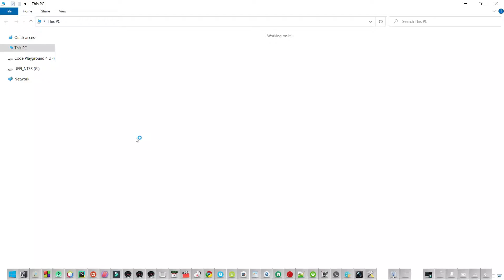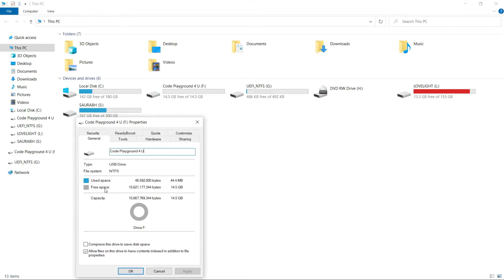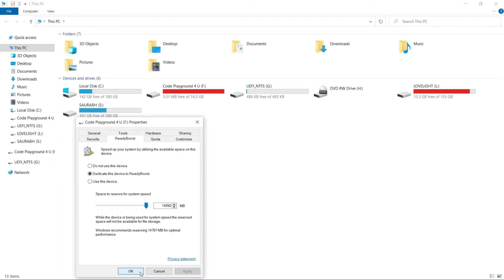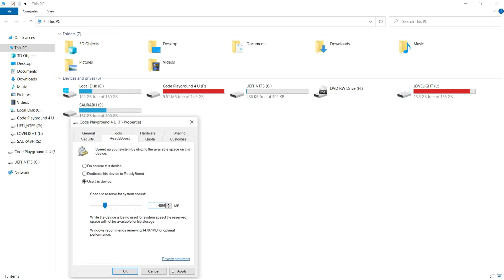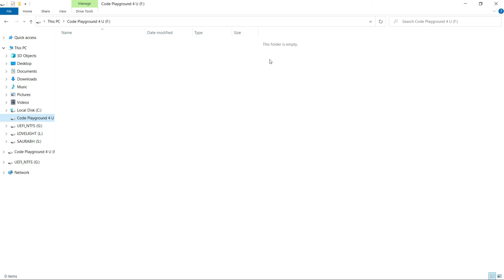convert Pendrive into RAM || How to use Pendrive as a RAM || Pendrive ko RAM kaise banaye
Hello Guys. !!!

I'm Saurabh and and you are watching CPU (Code Playground For U).

I am telling you that how to increase RAM using pendrive

please Subscribe My Channel and Like this video and share this to your friend and please comment if you have any suggestion and tell me in comment that how it was ??

thanks !

pendrive se RAM kaise banaye, pendrive ko RAM kaise banaye,pendrive se computer speed,computer is not running speed,computer is very slow,computer hang problem, saurabh code playground for you,pc is very slow,how to speed my pc,computer is running very slow,how to fix hanging problem,pc hanging problem